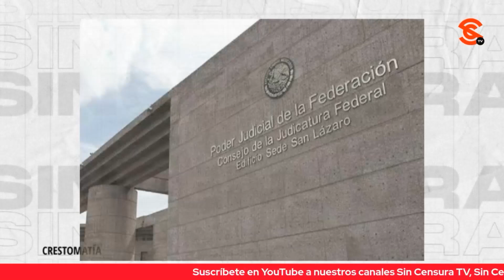PACO CRUZ | EL PJ APRENDIÓ QUE ERAN IMPUNE Y QUE SIRVIENDO AL EJECUTIVO ENGORDARÍA CÓMO MARRANO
En entrevista, Paco Cruz recalcó que desde tiempos de Miguel Alemán los integrantes del Poder Judicial ¡ya estaban sometidos! porque teniendo las pruebas de las corruptelas del ex Presidente, se hicieron de la vista gorda por el dinero que les daban y enfatizó que fue así cómo aprendió que era impune y que sirviendo al Poder Ejecutivo ¡engordarían “cómo marranitos”!